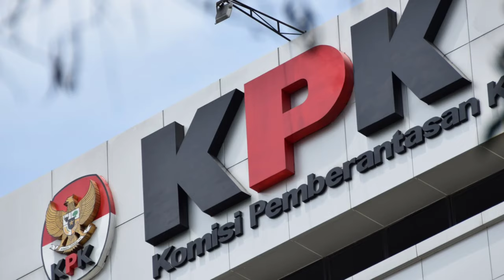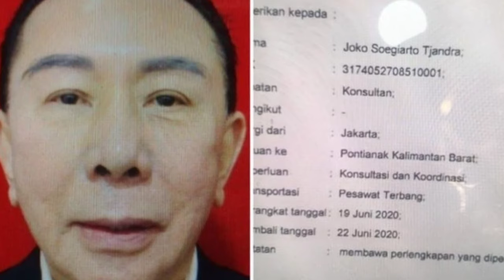KING MAKER KASUS KORUPSI DJOKO TJANDRA | NEGARA RUGI 904 MILYAR RUPIAH